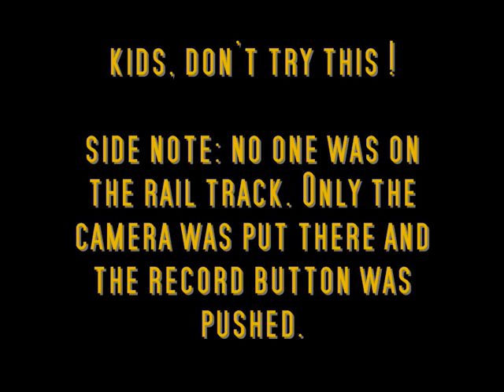railroad traffic - close-up / Eisenbahnromantik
Nahaufnahmen eines vorbeifahrenden Zuges. Close-up of a passing train.